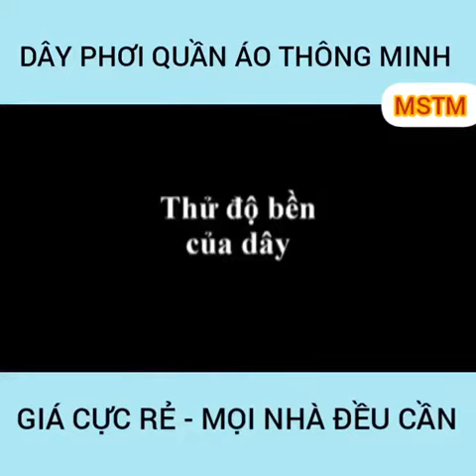DÂY PHƠI ĐỒ THÔNG MINH